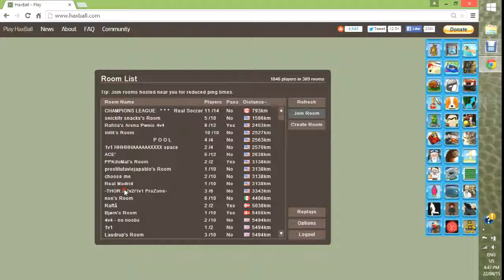Haxball: Part 1 - Real Soccer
I'm shit, ya... please enjoy to its potential :)
My first Lets Play, hopefully it doesn't go as bad as it looks.